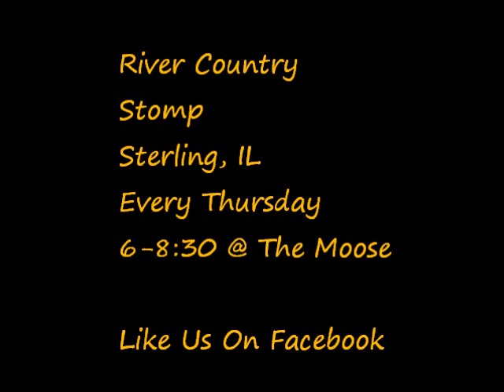Barefoot Blue Jean Night - Line Dance to music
Choreographed by Kathy Verkamp
40 Count
2 Wall Dance

"Barefoot Blue Jean Night" - Jake Owen